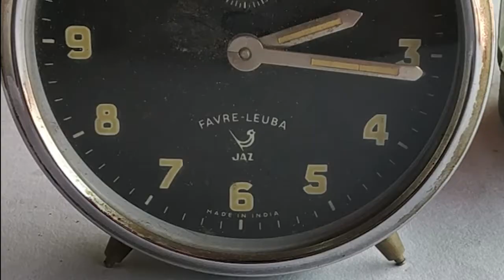FAVRE-LEUBA antique clock service | Antique clock and watch collection | Ravitimes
In this video you can view the FAVRE-LEUBA Antique clock service